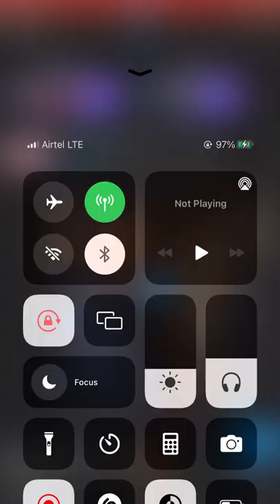Nicki Minaj Met gala live metgala nickiminaj cardib #